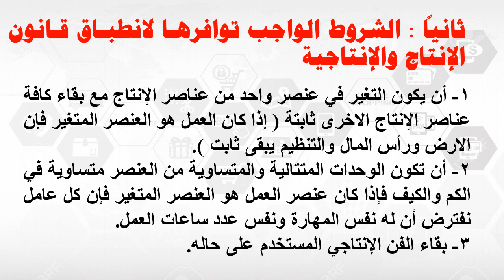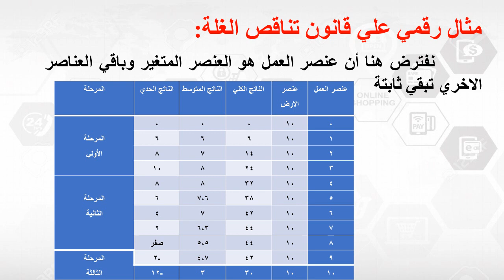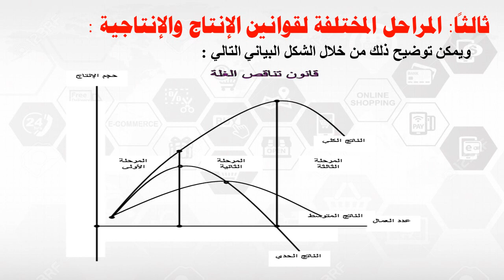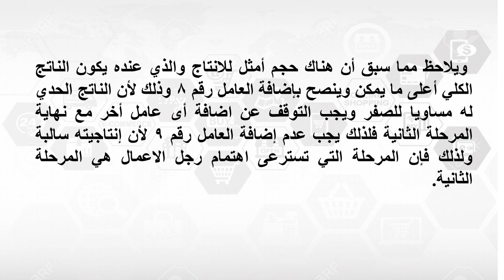برنامج عام - المستوي 2- التحليل الاقتصادي الجزئي- د/ محمود أمين- 07